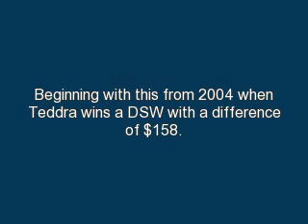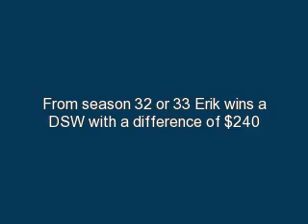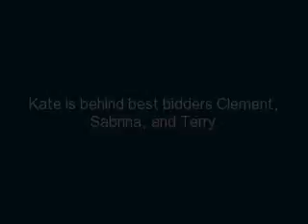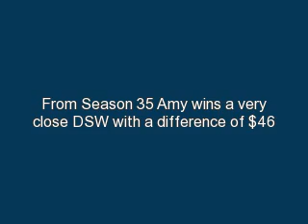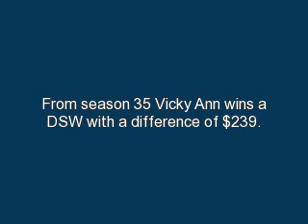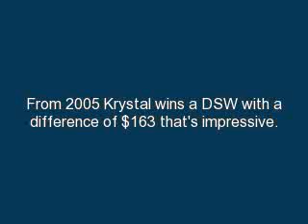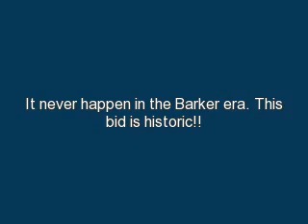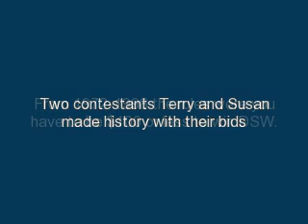My Favorite Price is Right DSW's of All Time Update